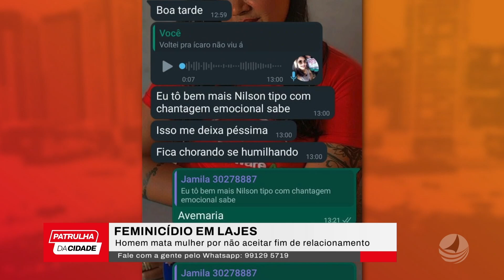Homem M4T4 ex-companheira por não aceitar o término do relacionamento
E na cidade de Lajes, interior do Rio Grande do Norte, uma mulher foi vítima de F3M1NICÍD10 pelo seu ex-parceiro que não aceitou o fim do relacionamento entre os dois.

11h - Arena com Vanessa Florencio e Kalis Weber
11h15 - Tudo de Bom com Lídia Pace
12h - Patrulha da Cidade com Mario Cesar
13h40 - Jornal do Dia 1ª Edição com Micarla de Sousa
19h20 - É Notícia com Analyson Miqueias